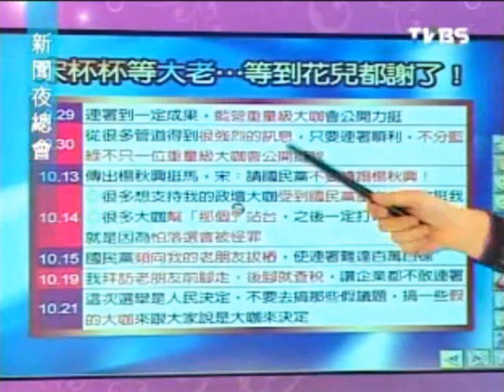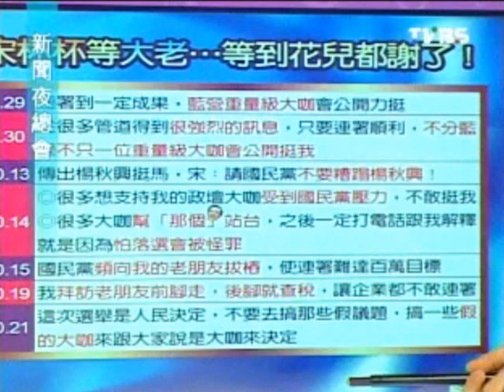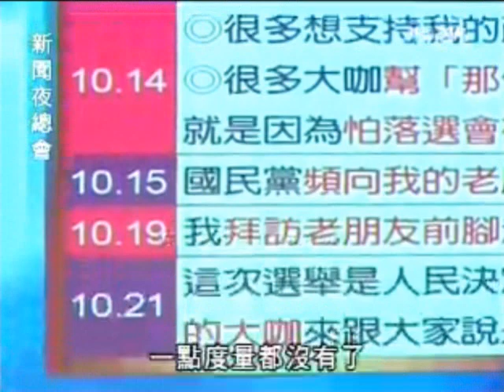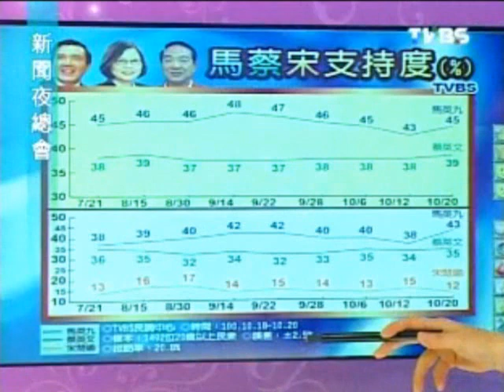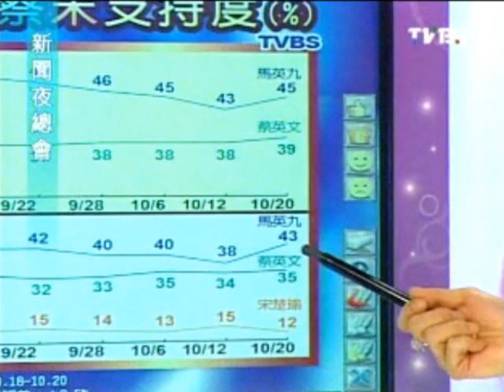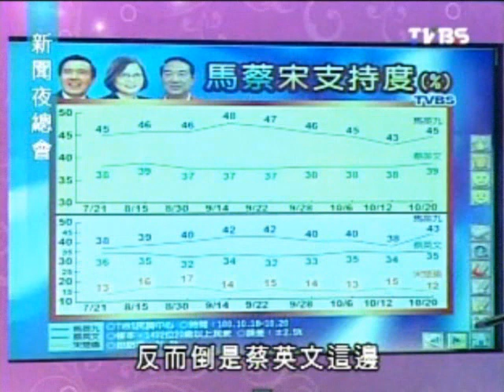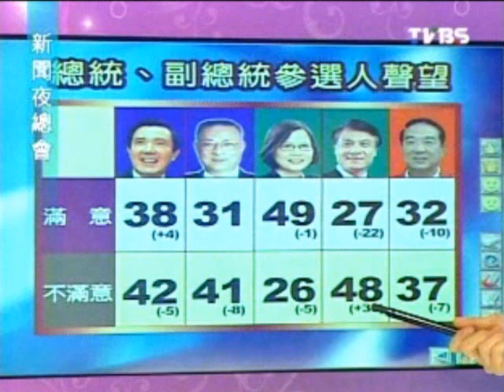新聞夜總會 20111021 part 2/4